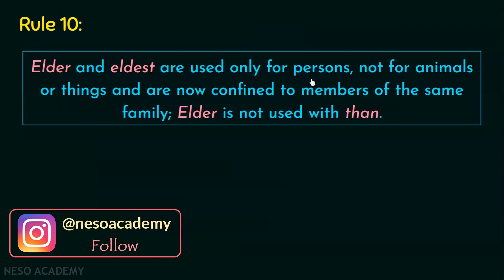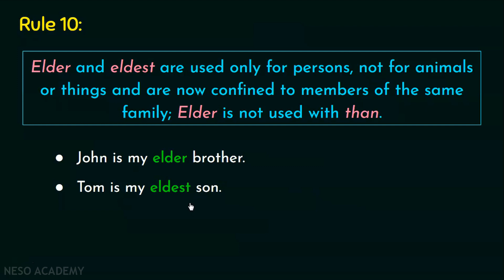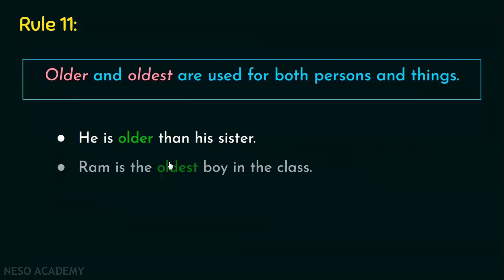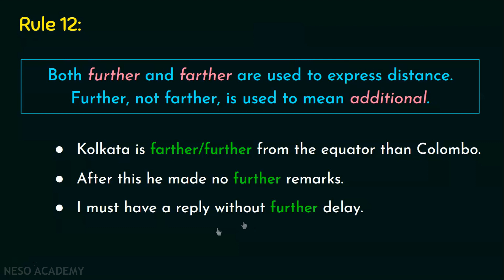Adjectives (Part 4)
General English: Adjectives (Part 4)
Topics discussed:
1) Rules of Adjectives.